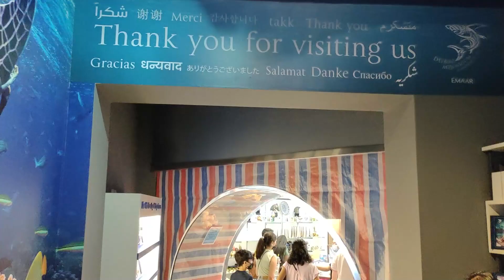Dubai Aquarium and Underwater Zoo | Dubai Mall | Apple Store Dubai Mall |Dec 2 2021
Hey Guys,

I recently visited Dubai mall there  I took experience of Dubai Aquarium and Underwater Zoo
Dubai Aquarium & Underwater Zoo is home to thousands of aquatic animals, comprising over 140 species. Over 400 Sharks and Rays live in our 10 million litre tank, including Sand Tiger Sharks, Giant Groupers, and a host of other marine species. A series of carefully designed experiences will allow our visitors to come face to face with our aquatic residents for memorable moments with friends and family.

The ticket costed me around 165 Dirham. You should book the ticket from make my trip and that too in advance doing so will cost you a lot less.